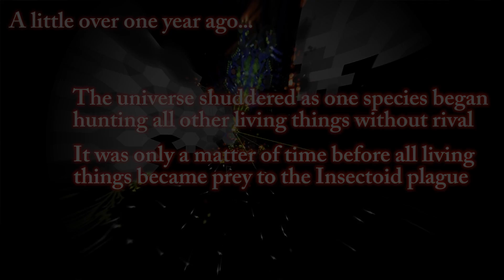Reassembly Season 6 ► Let's Play Episode 2 ► Hatched and Hungry!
Reassembly (The game) Gameplay - Season 6 Episode 2 - Thank you to everyone who contributed on the last episode. It was a tough decision, but the theme has been chosen! We are going to need some ship names now though. :)

Join me as we invade the chaotic vectored existence of the unusual space faring races in the game, Reassembly. I will provide all the answers to any question regarding this surprisingly addictive title while providing an ongoing tutorial on the game.

Not enough? Fine, look me up in the Deluks Gaming steam group

Some music in this episode was provided by:

"Latin Industries"
"Intuit256"

Destructive combat